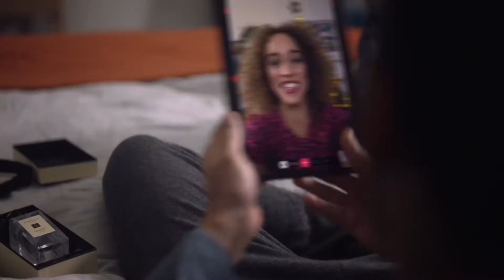James Merrill Commercial Showreel John Lewis Jo Malone Citreon C3 Aircross The Race Is On